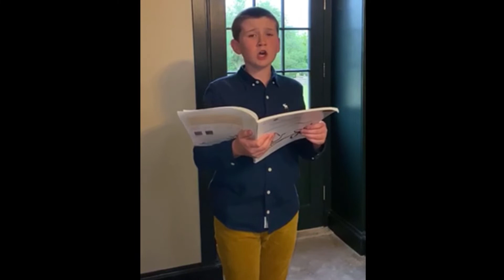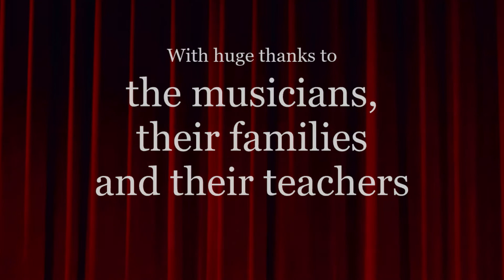Virtual Cundall Summer Concert (Part 3)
Our talented and hard working musicians have really enjoyed creating these virtual summer concerts. Here is part 3 of their wonderful performance. Thank you the musicians involved.